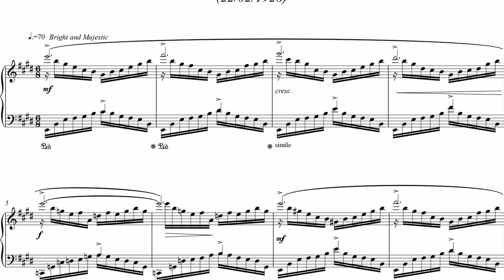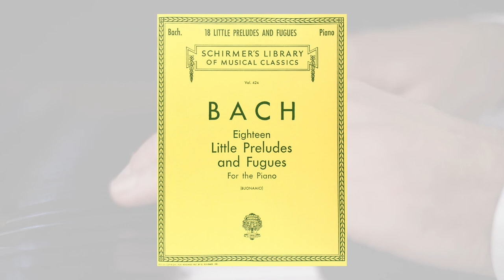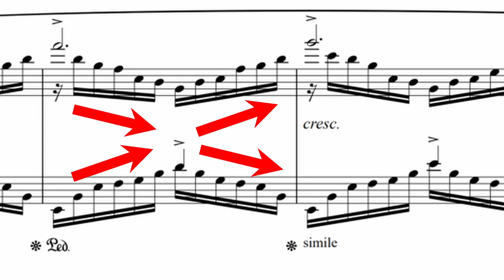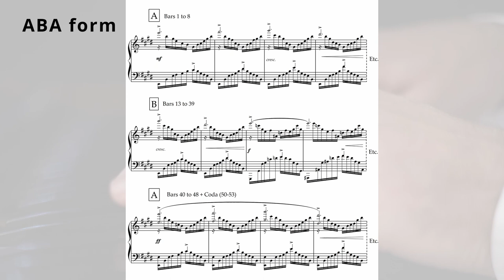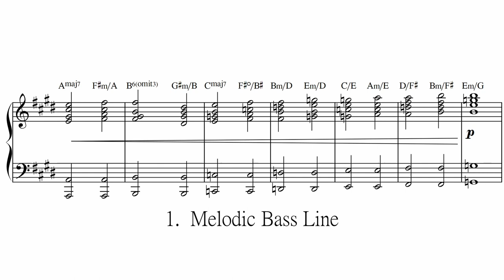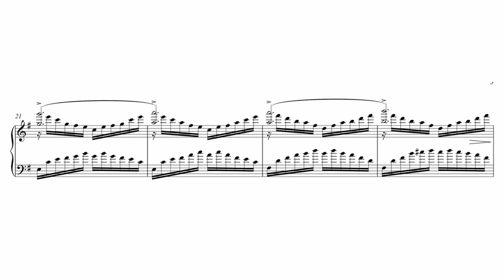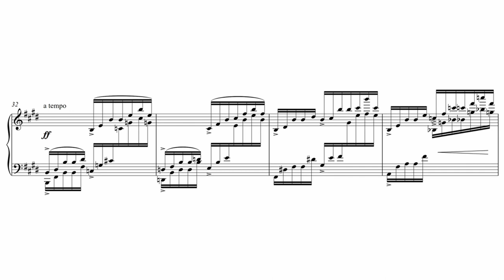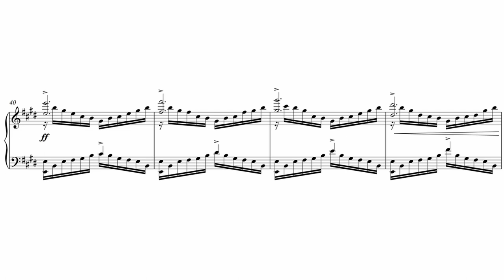How I composed my 1st Prelude 1 (tutorial)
Tutorial of my Prelude 1, Book I→Bouvy

This cycle of 12 preludes op.1 is dedicated to my father Charles Herrgott

Picture: Albert Leeflang

"Alone we go faster, together we go further"